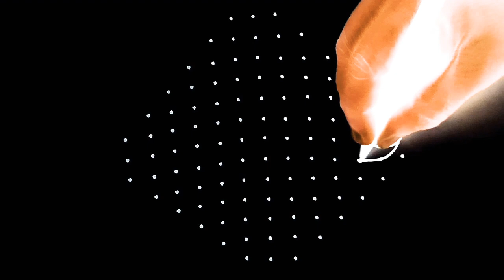Christmas special kolam/Xmas rangoli/bell rangoli design